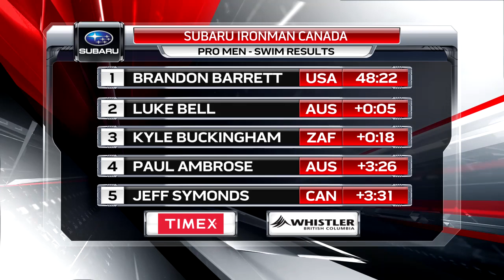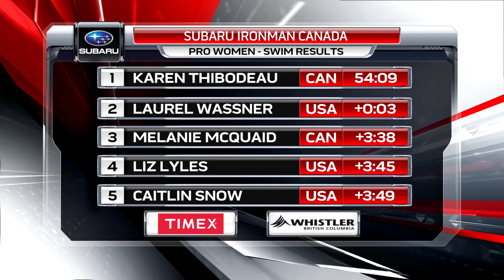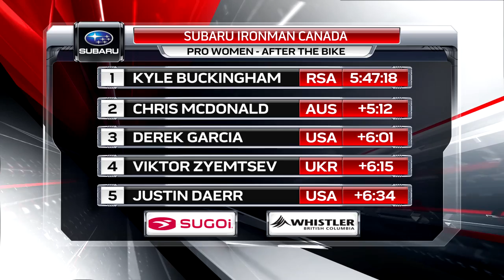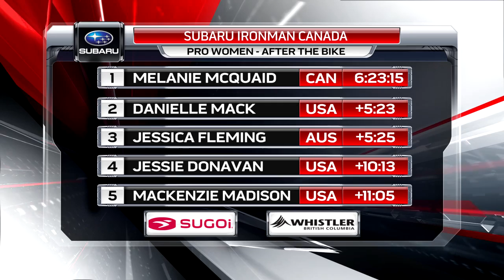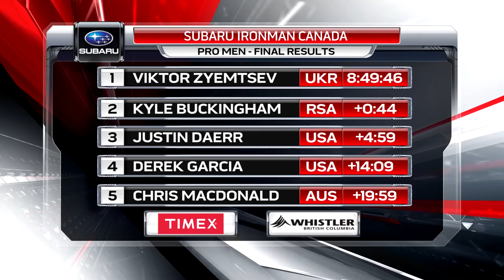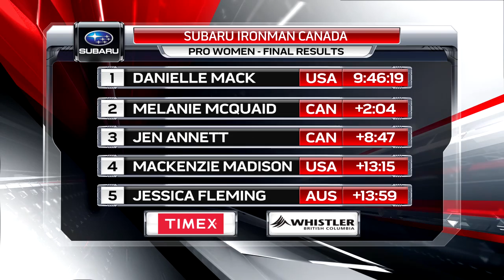2015 Subaru IRONMAN Canada - Whistler, BC | Race Day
Check out the race day highlights from the 2015 Subaru Ironman Canada in Whistler, BC.